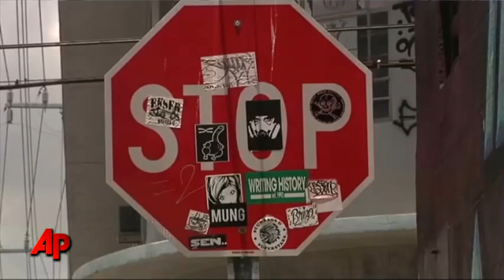In Search of Best Graffiti, From Seat of a Vespa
Forget about walking. Visitors get to tour Miami's art hub in search of the best graffiti, all while riding a Vespa. The two-hour tour is but a taste of the graffiti art scene in Wynwood Arts District, part of Miami's emerging arts scene. (July 12)